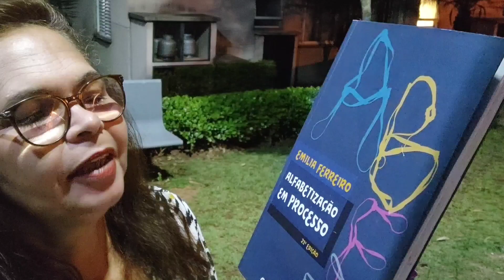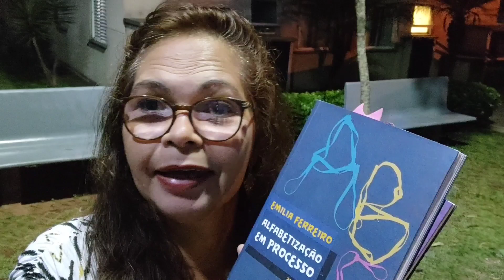As intervenções didáticas na Alfabetização inicial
Estou compartilhando o que eu faço na sala de aula, tipos de atividades que deram certo e autores que nos trazem orientação de como alfabetizar.
  Emilia Ferreiro em reflexões sobre alfabetização, cita que: "A escrita pode ser considerada como uma representação da linguagem ou como um código de transcrição gráfica das unidades sonoras".
Veja o vídeo até o final, nele  contém aula prática e aqui vou deixar o link  que te leva a mais aula lúdica clique
Comparando a escrita das palavras